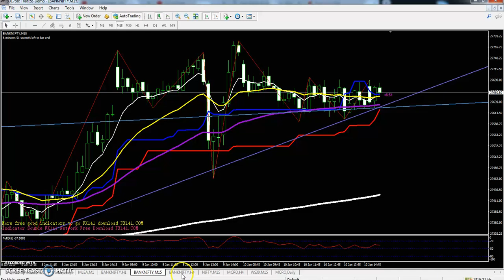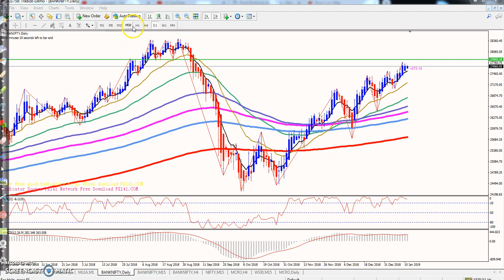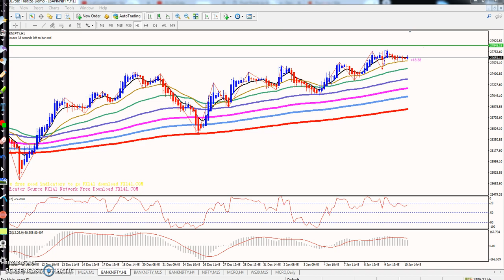Today' Banknifty Market Research 11.01.2019 (Hindi)